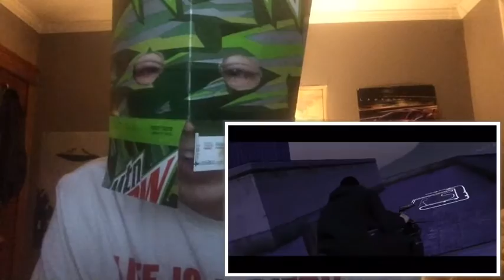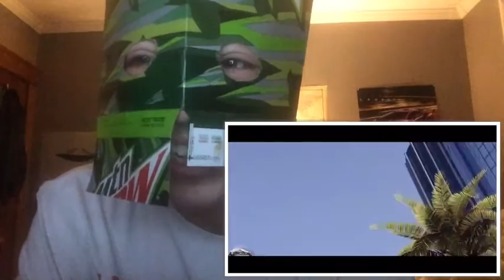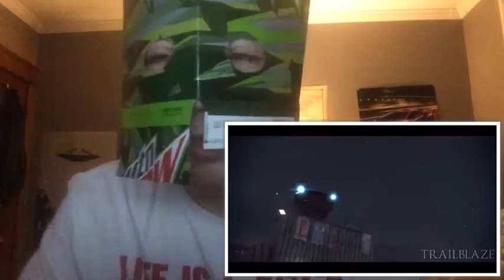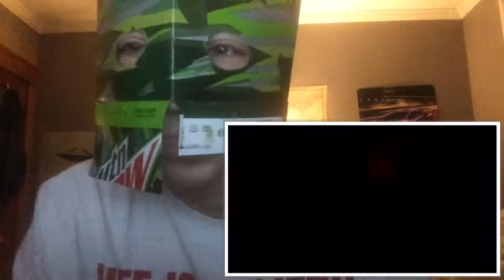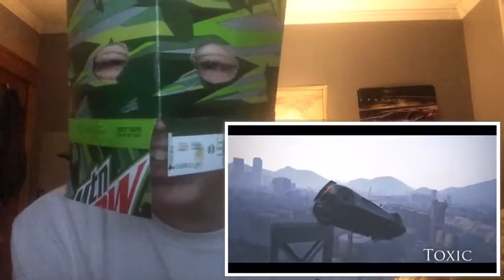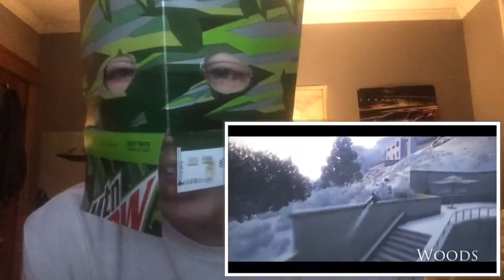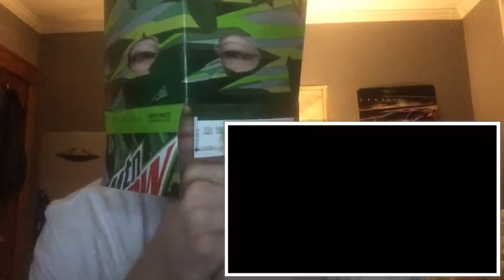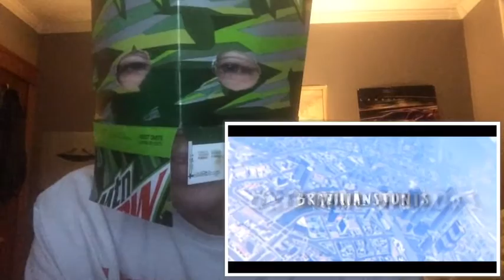Revo TT 5 Reaction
i dont like reacting, dont expect more